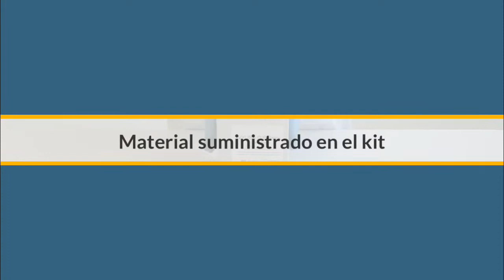iVYLISA GIP Stool modo de empleo - Protocolo A (Español)